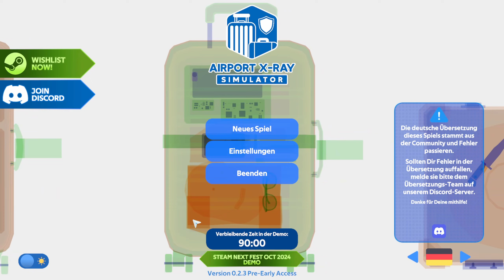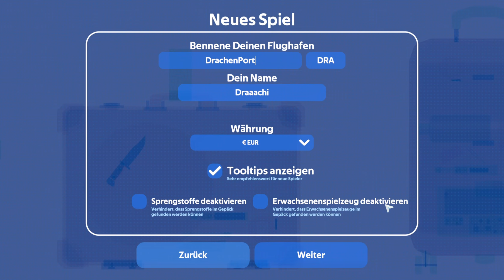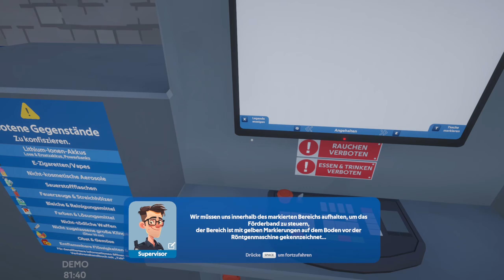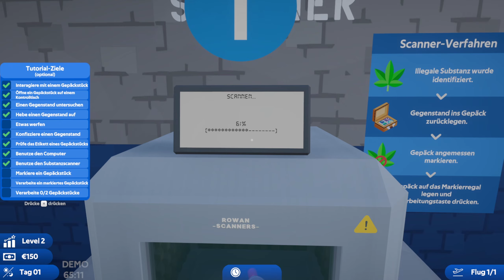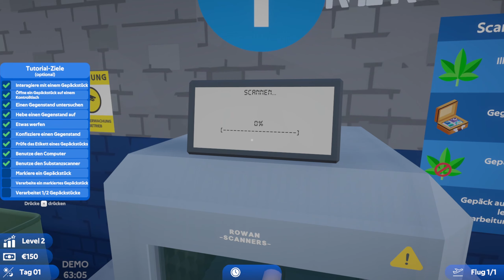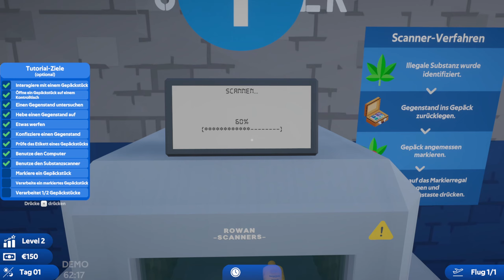Gefeuert an Tag 1, Airport X Ray Simulator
Schlüpfen Sie in die entscheidende Rolle eines Gepäcksicherheitsbeamten im Airport X-Ray Simulator. Als Teil des Rückgrats der Flughafensicherheit sind Sie die letzte Verteidigungslinie gegen das Eindringen von verbotenen oder illegalen Gegenständen in ein Flugzeug oder den Flughafen.

Über ein Like oder gar ein Abo würde ich mich sehr freuen.

Schaut auch gerne mal in meinem Live vorbei. Montag bis Freitag von 8:30 Uhr bis 10 Uhr oder

Oder auch auf TikTok! Stream und Clips

[Info]: Wenn Du mich unterstützen möchtest, dann kaufe deine Spiele, Gamecards, Coins günstig über meinen Link auf MMOGA.